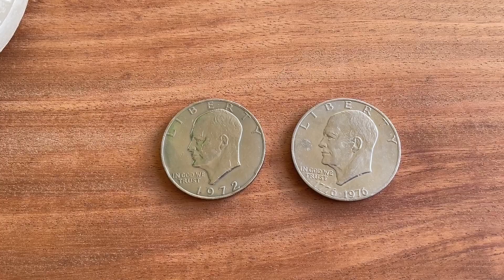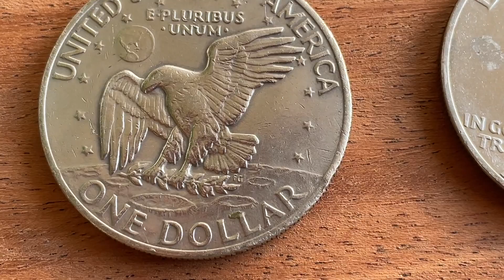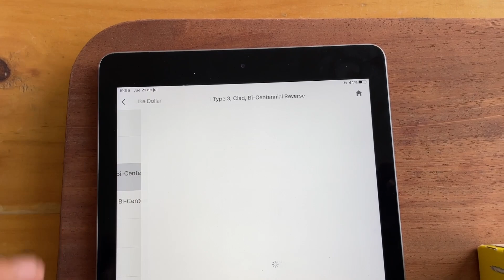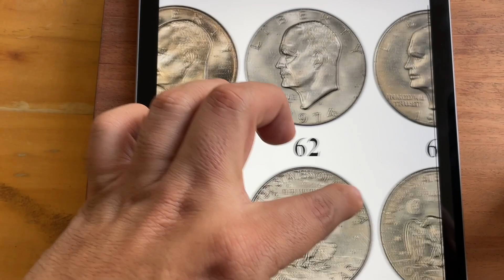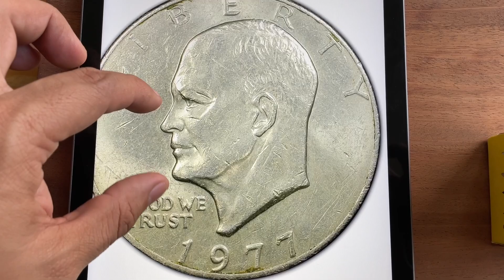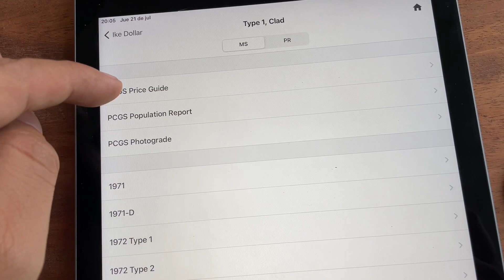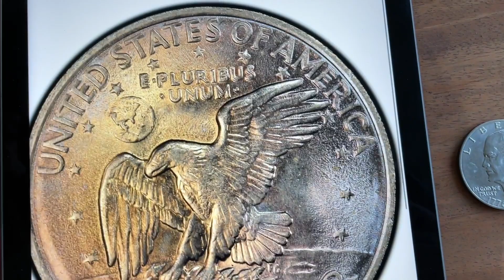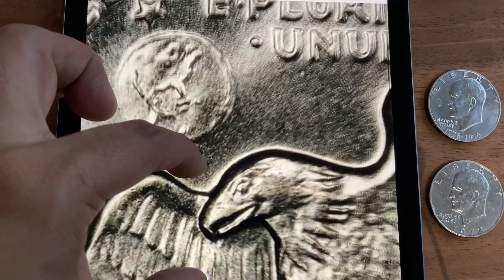Dolar Eisenhower. Que tipos del Ike Dolar pueden valer hasta $12,000 USD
En este episodio vamos a revisar la historia y las particularidades del Ike dolar que pueden hacer que ciertas monedas valgan mucho dinero.